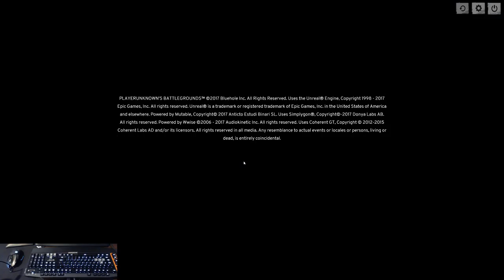PUBG SQUAD WINNER WINNER CHICKEN DINNER full game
3 man squad, full game. 13 kills by squad.

Skip to 18:00 (click) which is where the action starts. Highlight reel in progress.